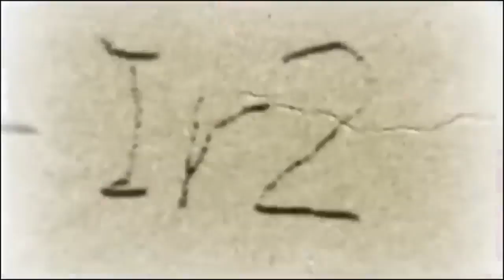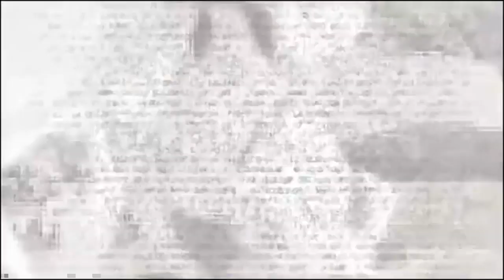CHAOS;HEAD NOAH OP fake me 720p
「CHAOS;HEAD NOAH」OP

OP曲「fake me」

Vo: いとうかなこ

制作: ニトロプラス（5pb.）

発売日: 2008年4月25日

プレイ履歴: 2010年に終了